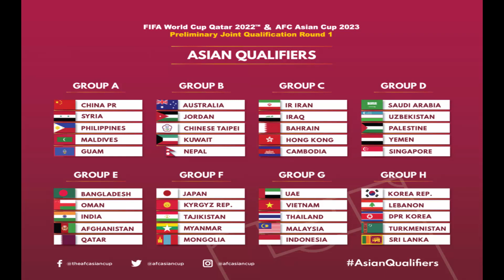កម្ពុជា ស្ថិតនៅពូល C ជាមួយក្រុមខ្លាំងស្ដេចប្រេង អីរ៉ាក់ អីរង់...,Solskjaer ថាចង់ជួសជុល Man...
1. Solskjaer ថាចង់ជួសជុល Man Utd មិនមែនប្រើពេល១ថ្ងៃបានឡើយ
2. ជក់ចិត្ត! កម្ពុជា ស្ថិតនៅពូល C ជាមួយក្រុមខ្លាំងស្ដេចប្រេង អីរ៉ាក់ អីរង់...
3. Emery បង្ហើបផែនការធំក្នុងការនាំចូលកីឡាករ ខណៈទីផ្សារដោះដូរកាន់តែខិតជិតបិទ
4. Rooney សរសើរ Klopp ថាល្អគ្រប់ដប់ ទាស់តែម្យ៉ាង
5. Lewy ធ្វើការសំណូមពរមួយដល់ Bayern ដើម្បីឲ្យក្លឹបអាចប្រជែងពាន UCL